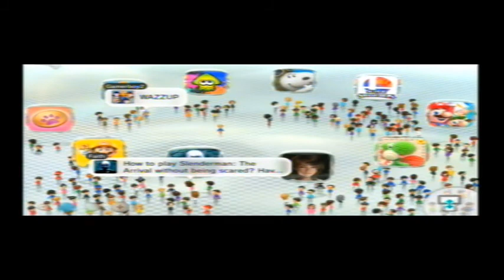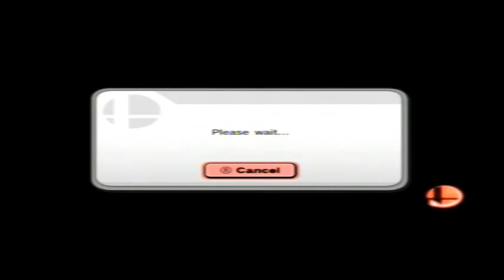Glory Days EP 1 - "Footstools and Input lag!" [READ DESCRIPTION POR FAVOR]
I'll fix the screen size in the next episode. Its about time I put something up that wasnt a smash replay. (hint: Guess whats coming up next) So No More Heroes will have to wait. Probably not this saturday but most likely this week you will see No More Heroes and an update on the jude mathis mod for ACS. Alot of people have been showing it some love so I guess I should show off some things.